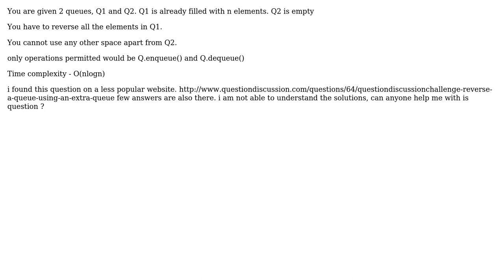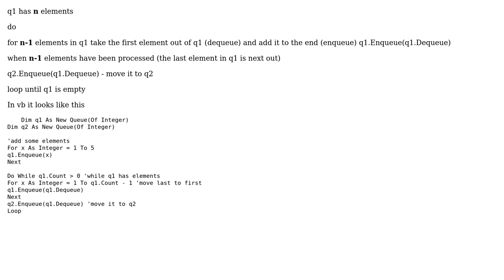Software Engineering: Reverse a queue using an extra queue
With thanks & praise to God, and with thanks to the many people who have made this project possible! You are responsible for your own actions.